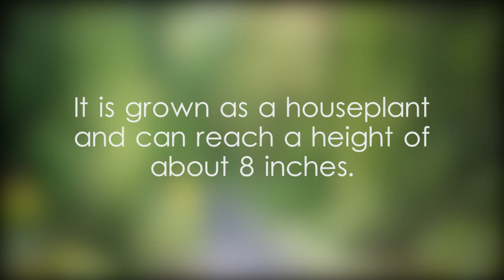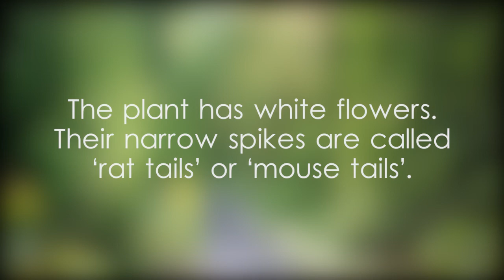Emerald ripple peperomia houseplant scientific classification - video 1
පෙපරෝමියා,හක්ගල උද්භිද උද්‍යානයේ පෙපරෝමියා ශාකය, ශ්‍රී ලංකාවේ පෙපරෝමියා ශාකය, පෙපරෝමියා in English, peperomia in Sinhala,பெபரோமியா இலங்கை,Peperomia caperata at Hakgala Botanical Garden,Peperomia caperata plant in the Nuwara Eliya District,Peperomia caperata plant in the Central Province,plants with white flowers,rat tails of ripple peperomia,mouse tails of Peperomia caperata,Peperomia caperata from Brazil,plants native to Brazil,a mound-forming evergreen perennial,plant with corrugated heart-shaped leaves,Clade Magnoliids example video,Order Piperales example video,Family Piperaceae example video,Genus Peperomia example video,Emerald ripple peperomia houseplant scientific classification video,Emerald ripple peperomia identification,metallic peperomia binomial name,Ivy-leaf peperomia facts,metallic peperomia details,Ivy-leaf peperomia height,Emerald ripple peperomia,Emerald,ripple,peperomia,Emerald ripple peperomia video,video on Emerald ripple peperomia,video related to Emerald ripple peperomia,video,Yoshan,Bisanka,nature,plants,